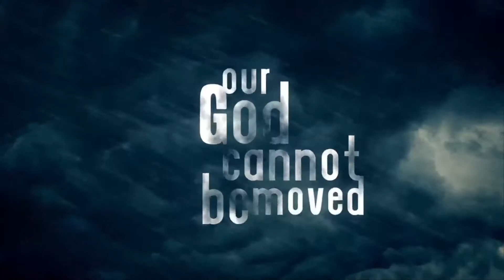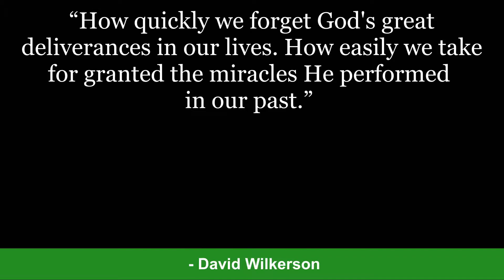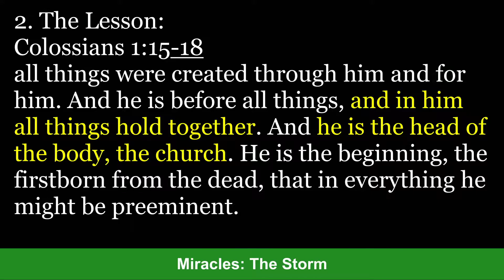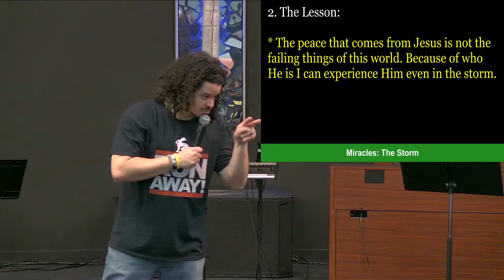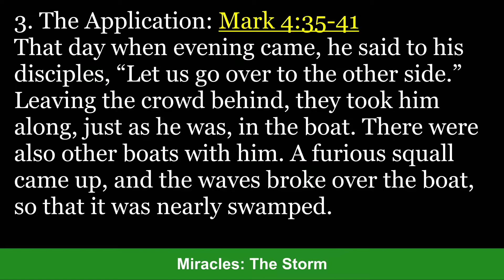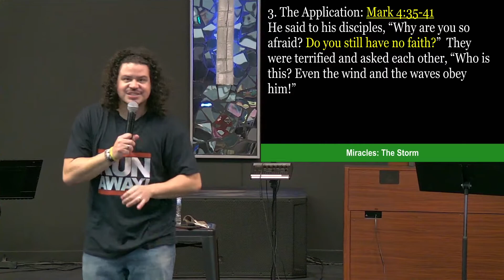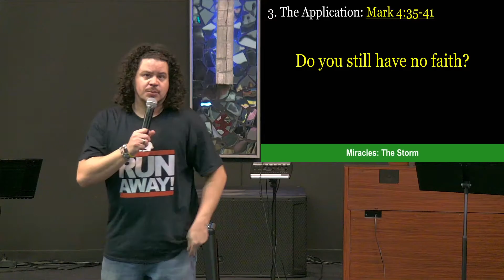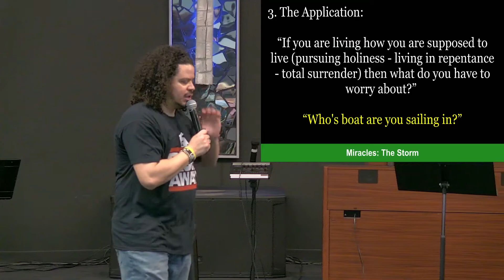Miracles: The Storm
Mercy - Elevation Worship

4-4-2021  Sermon Title: Miracles: The Storm
“How quickly we forget God's great deliverances in our lives. How easily we take for granted the miracles he performed in our past.” - David Wilkerson

Definition of miracle: an extraordinary event manifesting divine intervention in human affairs/the healing miracles described in the Gospels

1. The Miracle: Mark 4: 35-41
That day when evening came, he said to his disciples, “Let us go over to the other side.” Leaving the crowd behind, they took him along, just as he was, in the boat. There were also other boats with him. A furious squall came up, and the waves broke over the boat, so that it was nearly swamped. Jesus was in the stern, sleeping on a cushion. The disciples woke him and said to him, “Teacher, don’t you care if we drown?” He got up, rebuked the wind and said to the waves, “Quiet! Be still!” Then the wind died down and it was completely calm. He said to his disciples, “Why are you so afraid? Do you still have no faith?”  They were terrified and asked each other, “Who is this? Even the wind and the waves obey him!”

2. The Lesson:
Matthew 28: 18-20 And Jesus came and said to them, “All authority in heaven and on earth has been given to me. Go therefore and make disciples of all nations, baptizing them in the name of the Father and of the Son and of the Holy Spirit, teaching them to observe all that I have commanded you. And behold, I am with you always, to the end of the age.”
John 14: 27 Peace I leave with you; my peace I give to you. Not as the world gives do I give to you. Let not your hearts be troubled, neither let them be afraid.
Colossians 1: 15-18 He is the image of the invisible God, the firstborn of all creation. For by him all things were created, in heaven and on earth, visible and invisible, whether thrones or dominions or rulers or authorities—all things were created through him and for him. And he is before all things, and in him all things hold together. And he is the head of the body, the church. He is the beginning, the firstborn from the dead, that in everything he might be preeminent.

3. The Application:
Psalm 34: 19 The righteous person may have many troubles, but the Lord delivers him from them all;